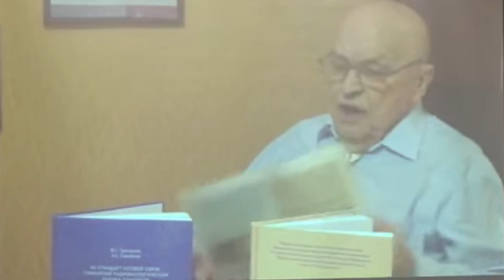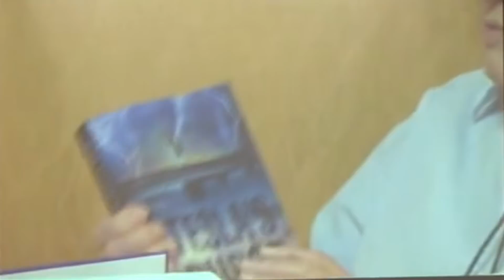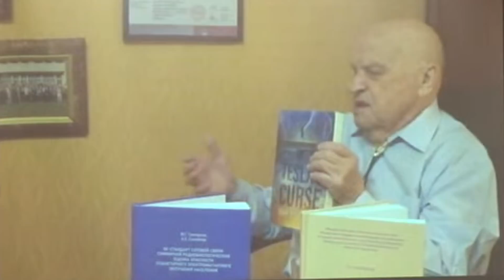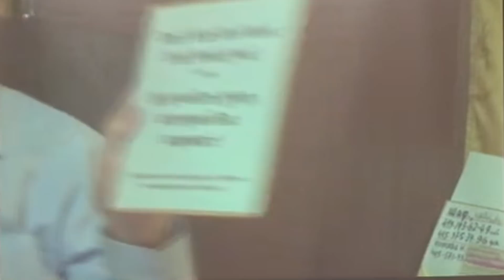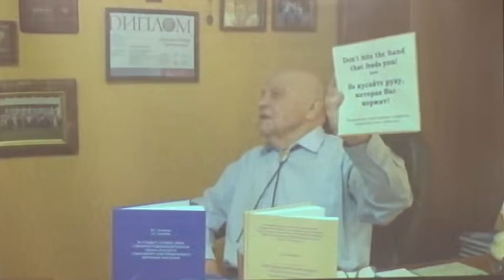ЭКСПЕРИМЕНТ НАД ЖИВЫМИ ЛЮДЬМИ / АКАДЕМИК ЮРИЙ ГРИГОРЬЕВ / ОЛЬГА ЧЕТВЕРИКОВА / ЦИФРОВАЯ ШКОЛА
5 марта 2021 г. состоялось 1-ое заседание Международного круглого стола "Цифровая школа как "Новая нормальность" - путь к деградации человека".

Ведущие - ЧЕТВЕРИКОВА О.Н., ЧЕКАН Е.В.

Вопросы, обсуждаемые на круглом столе:

1. Концептуальные основы проекта «Цифровая школа» и их несовместимость с традиционной системой ценностей народов России.

2. «Цифровая школа» (МЭШ, РЭШ, ЦОС) как незаконный и опасный эксперимент – правовые аспекты.

3. Негативные последствия цифровых образовательных технологий для здоровья детей.

4. Цифровые технологии и негативные изменения в развитии мозга и психики. Цифровое слабоумие и цифровая зависимость.

5. Умственная и интеллектуальная деградация вследствие ликвидации традиционного педагогического наследия и всей системы передачи фундаментальных знаний.

6. Проект «цифровая школа» как реабилитация социал-дарвинистских принципов, инструмент кастовой селекции общества и введения тотального электронного контроля.

8. Невротические расстройства у детей и родителей в связи с переходом на дистанционное обучение.

9. Цифровизация образования : оценка рисков влияния электромагнитных полей для здоровья детей и подростков.